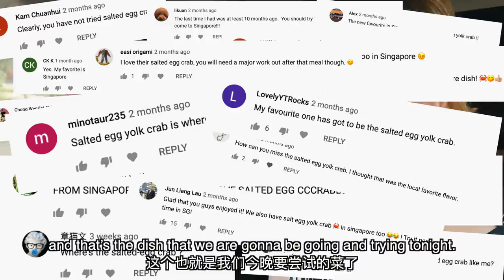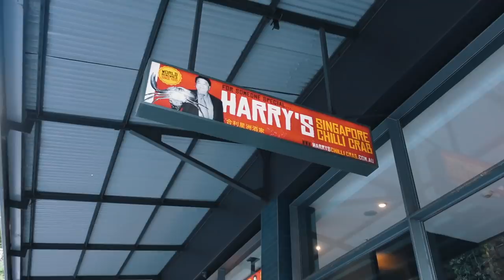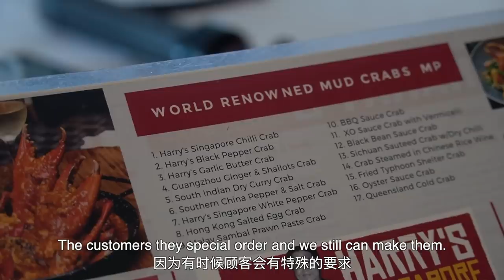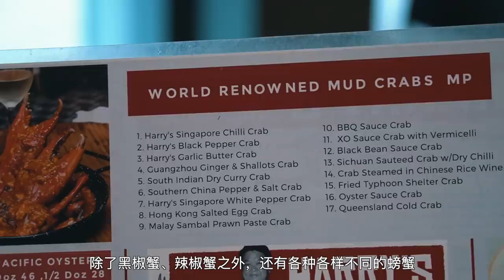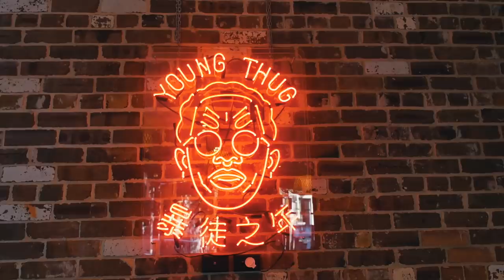Highly requested: We tried SALTED EGG CRAB!!!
After putting out a video a few months ago about Singapore chilli crab, the comments were filled with people recommending us to try salted egg crab, the new big thing in Singapore! So we did and it was FREAAAAAKING AWESOME

xxxx